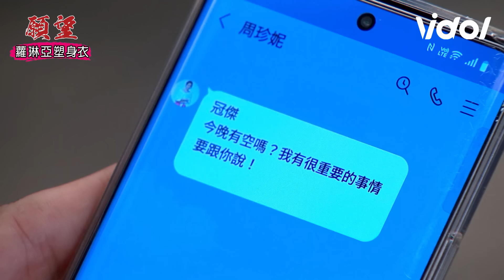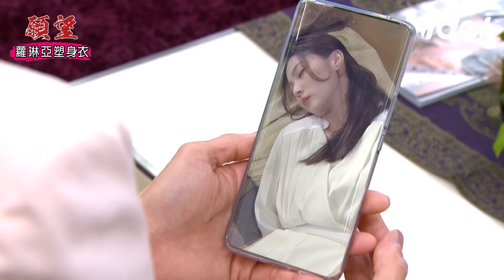願望│EP43 成全聯姻冬雨回歸地下情人 珍妮遭綁票阿曼達想起同遭欲孩子的爸是耀武？ Desires│ Vidol.tv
阿曼達孩子的爸難道是耀武😨😨
牽著耀武被世賢歹得正著🤐